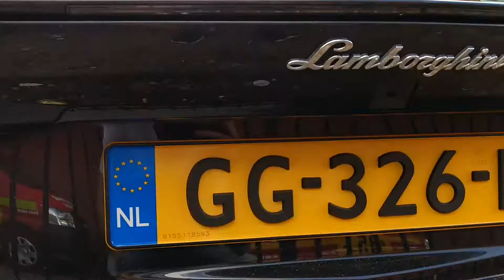Cars and Coffee - Dordrecht 2016